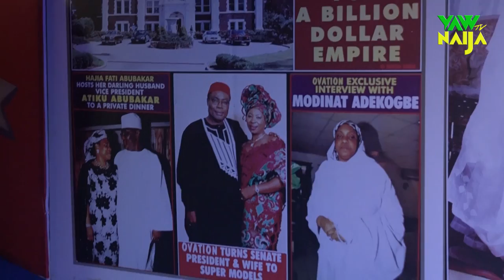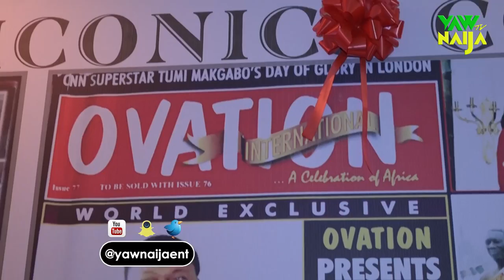Red Carpet Moments From Ovation Carol 2017